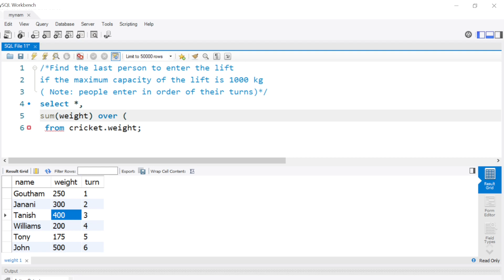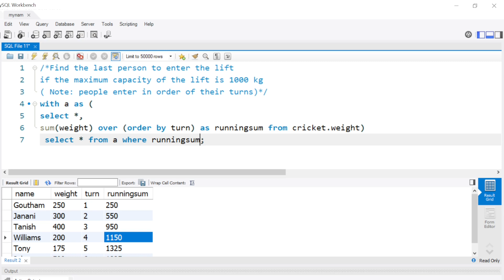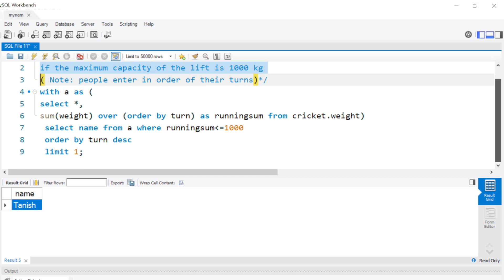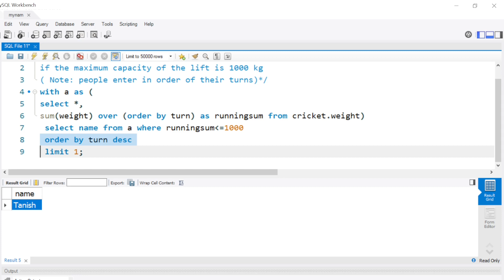SQL FAANG Challenge: Last Person to enter the Lift based on Weight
In this SQL problem, I have explained how to leverage the running sum concept and with clause to solve for the last person entering the lift.